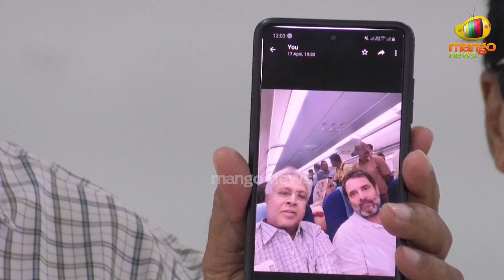Vundavalli Arun Kumar Sensational Comments On Rahul Gandhi | National Political News | Mango News